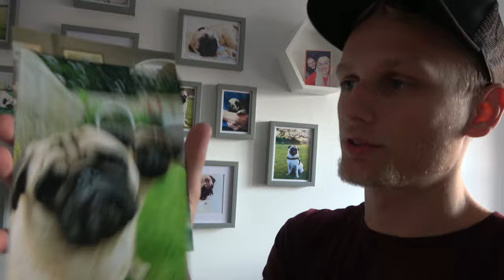Catching Up & Cleaning Up!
Feel like we haven't spoken to you guys in a long time, There are some quite cool things up and coming so while we do the regular cleaning up video we just chat about everything that's going on in our lives a the moment and what's to come in the future :)

Licence;